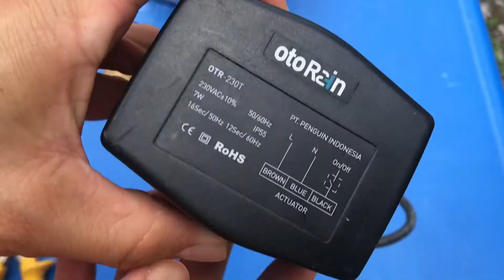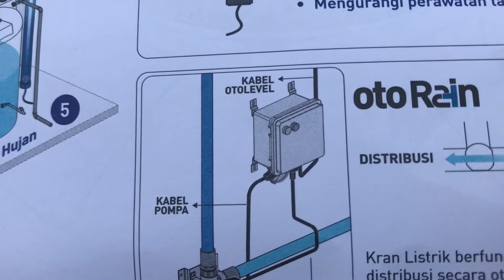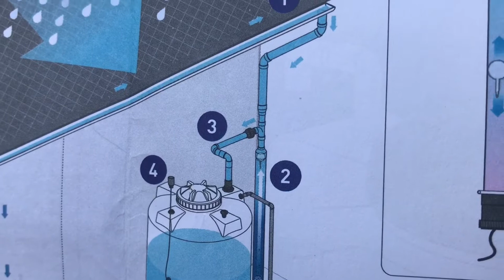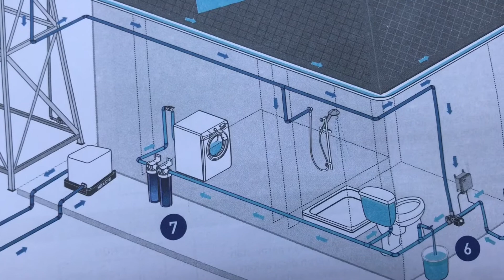Review Kran Otomatis Pengalih Air Hujan Penguin Otorain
Otorain ukuran 1” Untuk mengalihkan pemakaian air di rumah dari PAM ke tangki air hujan.
Air hujan bisa dipakai untuk flush toilet, cuci pakaian dan siram tanaman